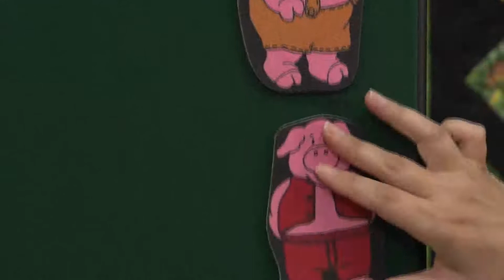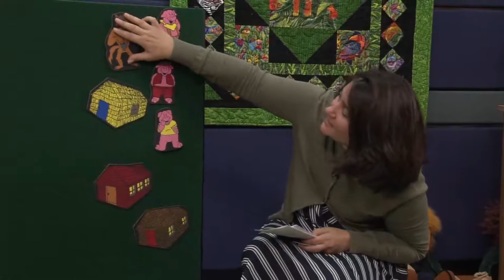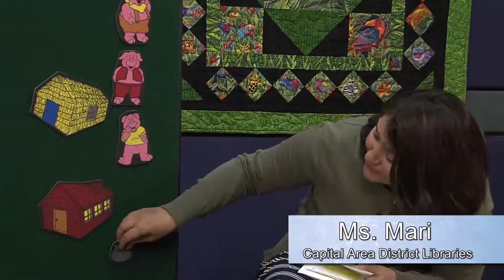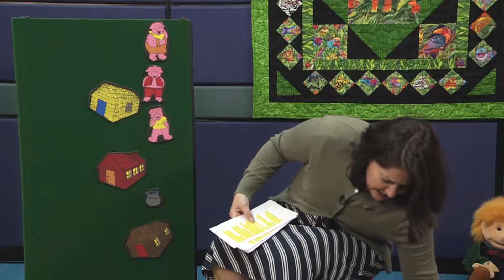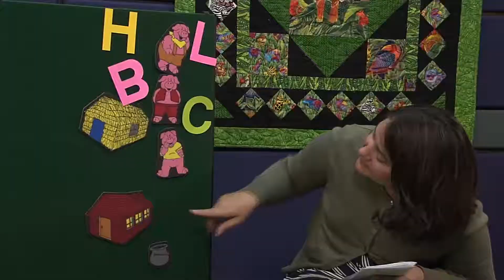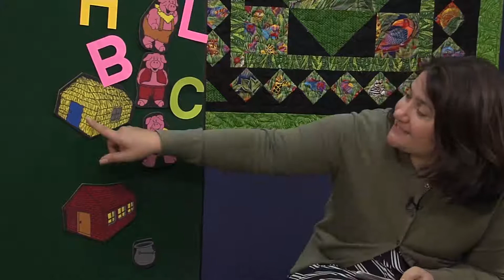CADL TALES with Miss Mari: Three Little Pigs (Told in English and Spanish)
Get ready to hear some fun stories, sing some songs and learn all about reading. CADL TALES is filmed at the Downtown Lansing branch of Capital Area District Libraries. It airs the 2th  and 4th  Wednesdays of the month at 9:30 a.m. on My ABC is WLAJ 53.